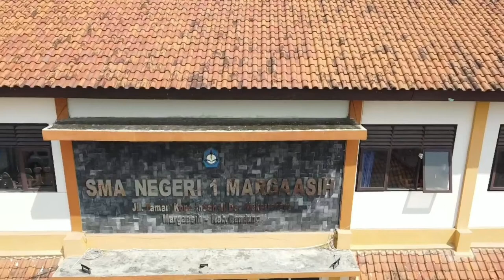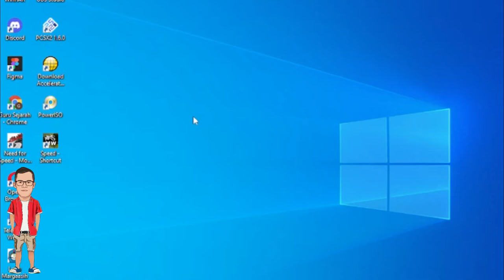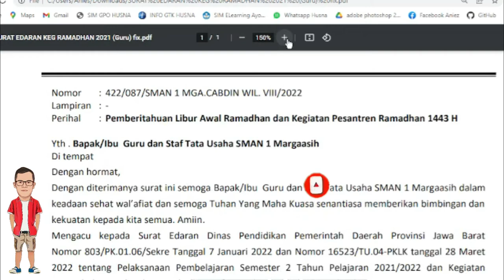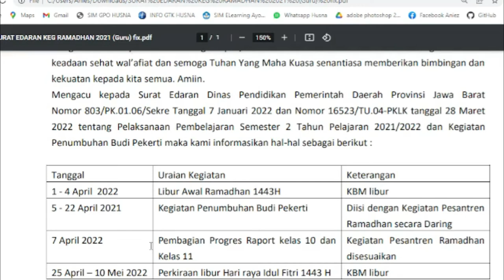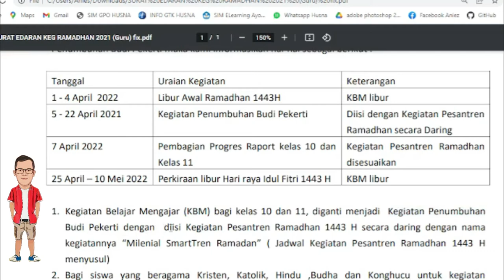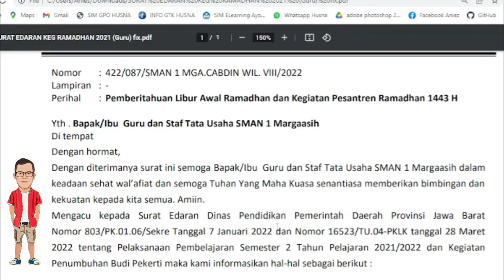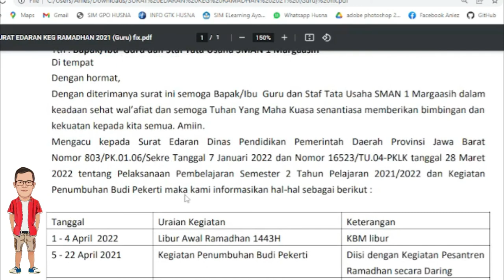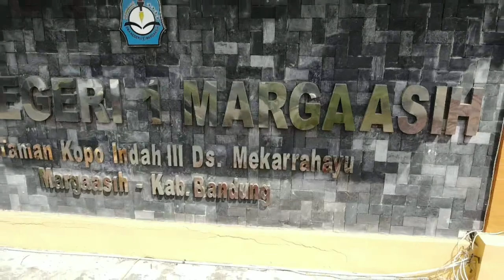[TERBARU] - INFO KBM SMAN 1 MARGAASIH 2022 - SELAMA RAMADHAN 1443 H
SIlahkan disimak sampai tuntas yaaa... Biar tidak salah faham...

Selamat Menunaikan Ibadah Shaum Ramadhan 1443 H
Semoga kita semua bisa meraih KETAQWAAN, Menjadi Pribadi yang UNGGUL serta bisa MEMAAFKAN Orang Lain. Aamien.

Info KBM, KBM RAMADHAN, 1443H, SMAN 1 MARGAASIH, Jenjang SMA, KELAS 10, Kelas 11, Kelas 12, SMATER, ramadan kareem, ramadan kareem 2022, ramadan songs, ramadan preparation 2022, puasa ramadhan 2022 jatuh pada tanggal, puasa ramadhan, puasa ramadhan 2022